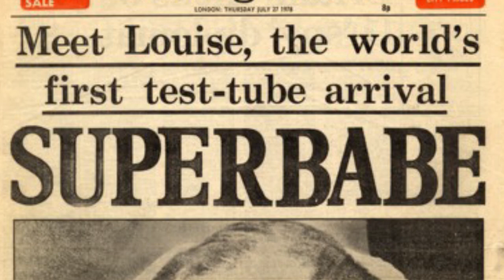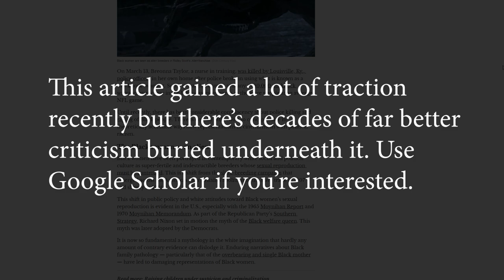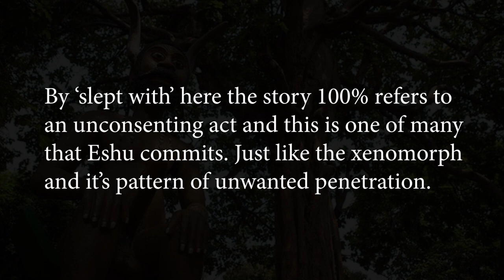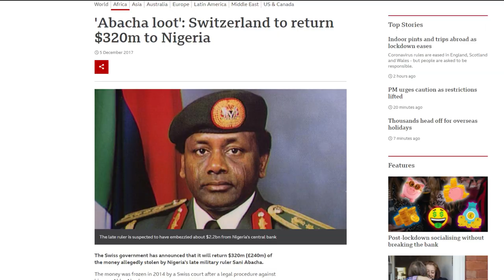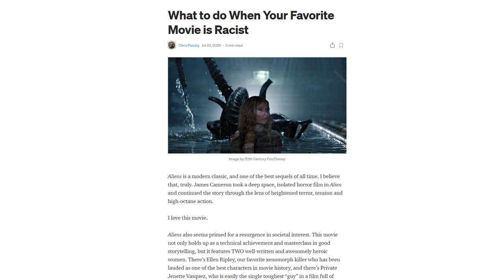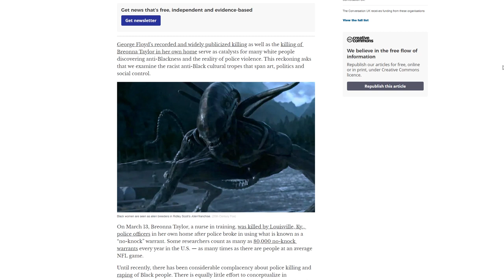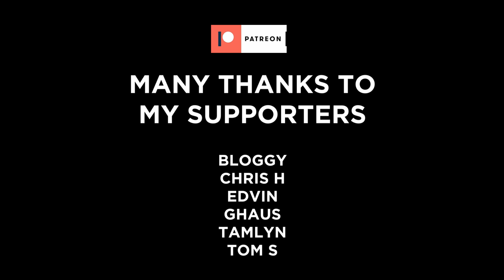Xenomorph: Secret Origin Theory Explained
Just a quick video to shed some light on this theory. Let me know what you think!